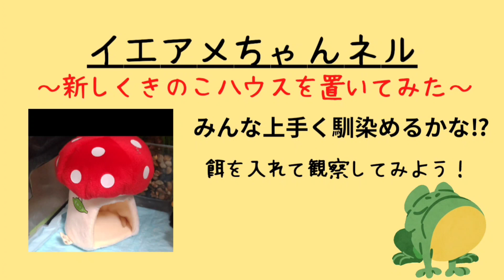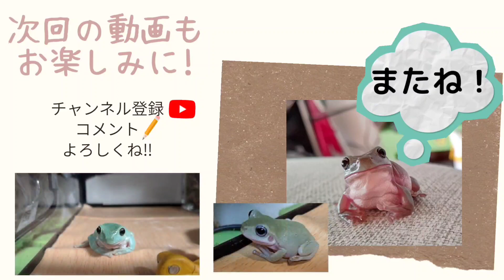きのこハウス🐸🍄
てんてんとブルちゃんのグッズ販売中